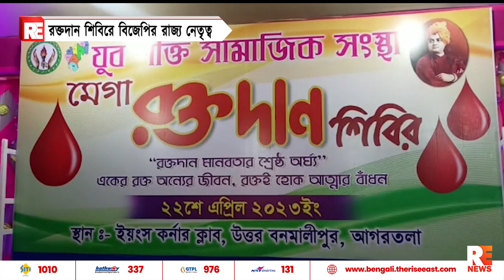রক্তদান শিবিরে বিজেপির রাজ্য নেতৃত্ব